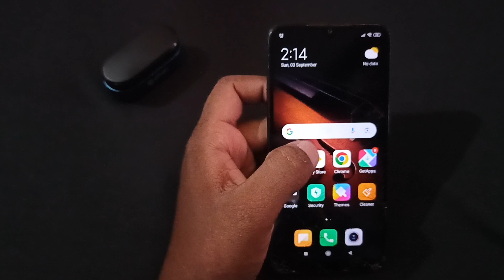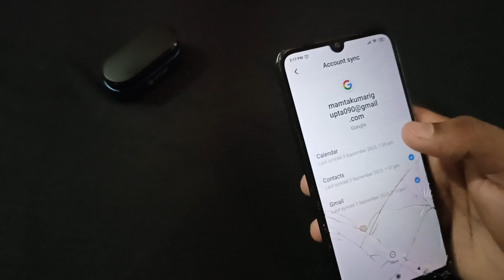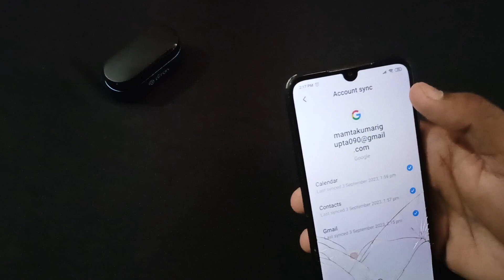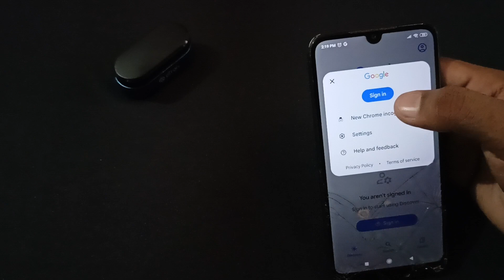google account delete kaise kare | how to delete google account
About :- dosto aajke video me apko batane wala hu google account delete karne ka tarika ummed karta hu apko yeah video pasand aayegi

Your query
google account delete kaise kare permanent
how to delete google account permanently
google id kaise remove kare
google account delete permanently
gmail account delete
delete google account and gmail